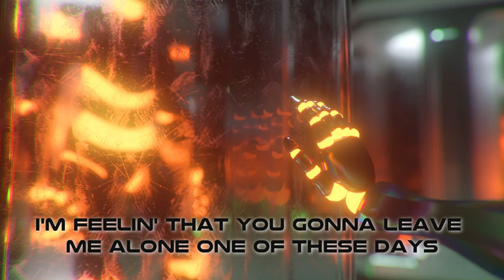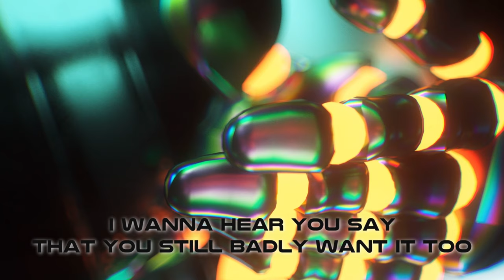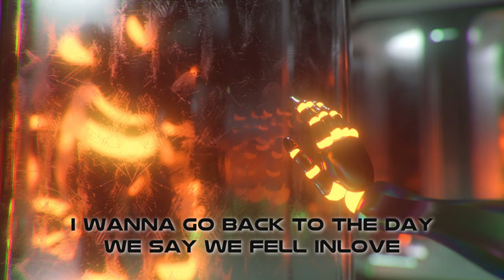ORTIZ - Love Me Better (Official Visualizer)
Written and performed by Charles Ortiz

Mixed and Mastered by Chyk Limenzon
Follow • Chyk Limenzon

Recorded @calisoundlaboratory3575
Follow • Cali Sound Laboratory